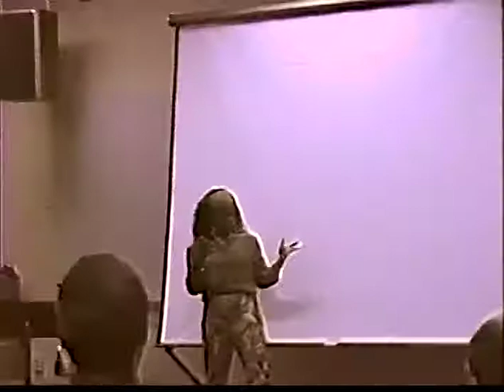1991 ASL Literature Conference Presentation: Michelle Banks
Summary by Dr. Karen Christie. Workshop at the 1991 ASL Literature Conference by Michelle Banks titled "African American Sign Language in Visual Theatre."
A videotape of a performance in Black Sign Language will be shown. Following the video, a group discussion lead by Michelle Banks will focus on how to use African American Sign Language in theatre and the importance of preserving Black Sign Language (from the program book). In addition, this summary was provided by Michelle Banks. The Onyx Theatre Company production of "For Colored Girls Who Considered Suicide When the Rainbow is Enuf" by Ntozake Shange and directed by Jaye Austin Williams involves deaf and hearing women of color telling their stories about their sufferings associated with oppression, racism, and sexism in society. This performance entails the combination of poetry, drama, music, and dance. The production is performed in American Sign Language (ASL) and spoken English simultaneously. Visual description: Michelle Banks, an African American woman is wearing a green headband and has curly shoulder-length hair. She is wearing a long-sleeved green shirt with green and white print slacks. She is in the classroom in front of a white screen.

"This project is supported by a Digitizing Hidden Collections grant from the Council on Library and Information Resources (CLIR). The grant program is made possible by funding from the Andrew W. Mellon Foundation."